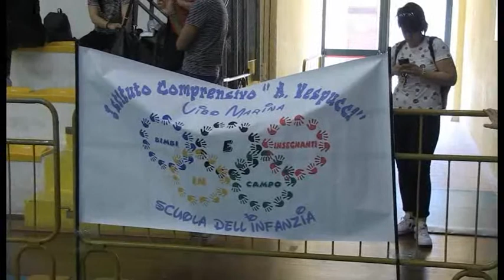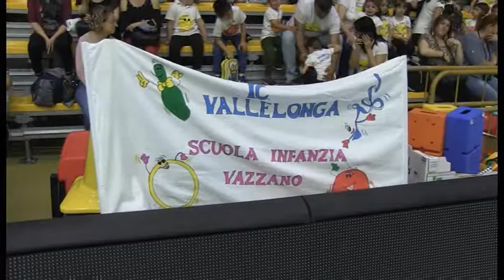Bimbinsegnanti in campo 2018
Centinaia di bambini hanno colorato il Palavalentia per la conclusione del progetto Bimbinsegnanti in campo...competenti si diventa" promosso dal Miur.

Intervista  Sabina Nardo, Ufficio Scolastico Provinciale